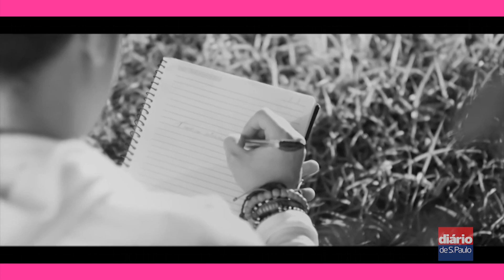Luan Santana estaria de caso com dançarina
O cantor terminou o relacionamento com a estudante de moda, Jade Magalhães e foi visto com um novo affair.